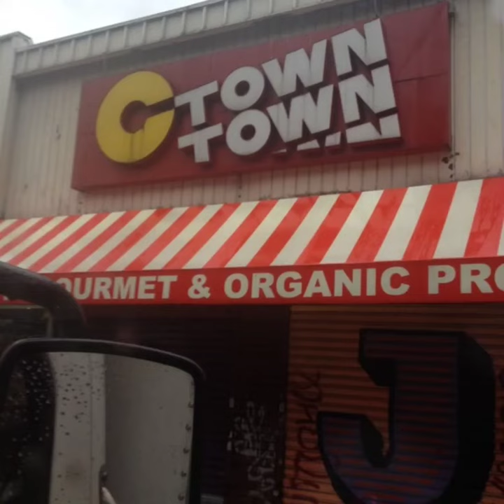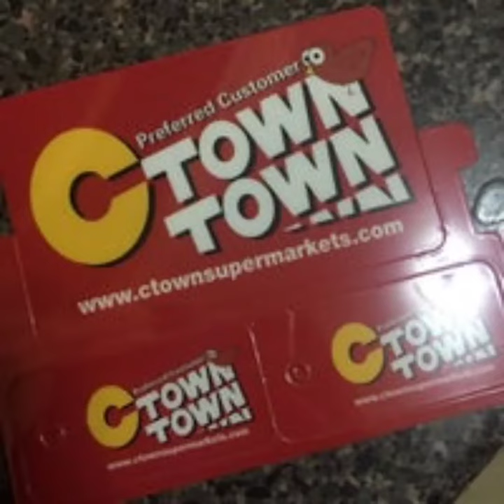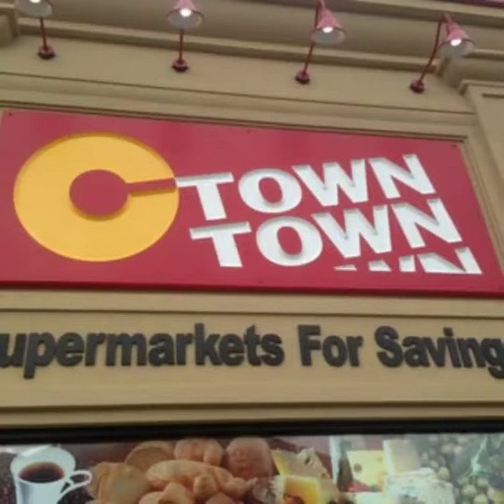History Of CTown Supermarkets